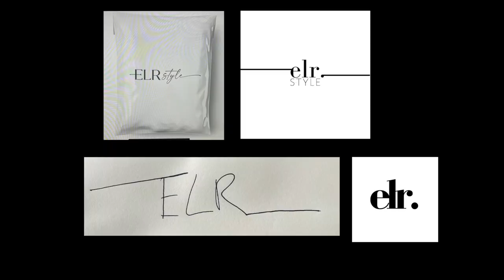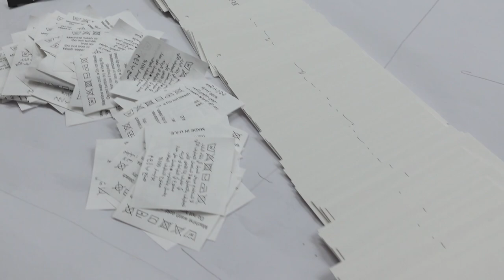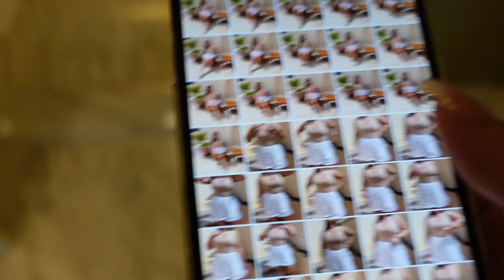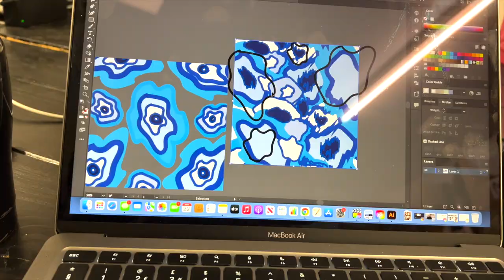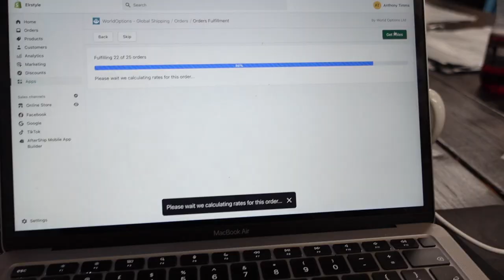BEHIND THE BRAND ELR STYLE | EPISODE 1| EMILY LUCY RAJCH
Happy New Year's Day! To mark the start of a New Year we wanted to reflect on the past 12 months of @elrstyle and share more about the brand. As we move into year 2 we hope to look back at these moments as just the start of our journey.

As always thank you for your support of ELR Style ♥️

Creative team:

Model & make up

Phography

Videographer

THINGS YOU MIGHT WANT TO KNOW:

HEIGHT: 5FT 2.3
SIZE: SIZE 12-14
AGE: 32 YEARS OLD

ISIF: ELR
LOOKFANTASTIC: LFEMILYLR
BOOHOO: EMILYLR
HELIOCARE: HELIO118
NASTYGAL: EMILYLR35
SHEIN: EMILYLUCY15